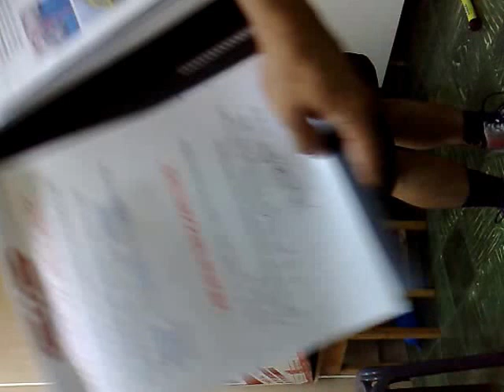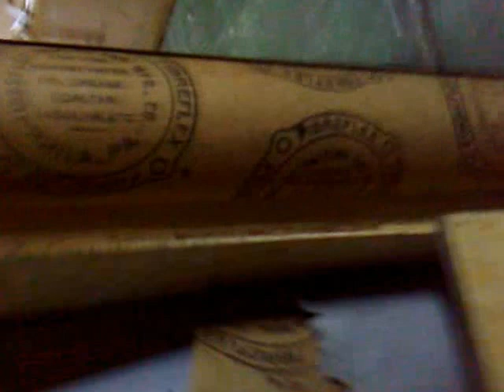hip injury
Harthysd Pure Care.. Treatment/management.. Plyomatrix..